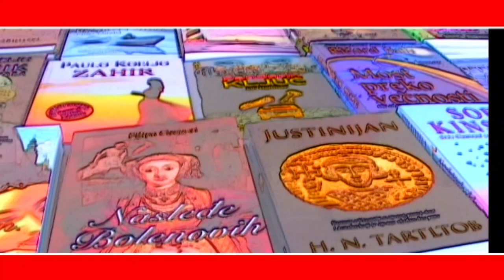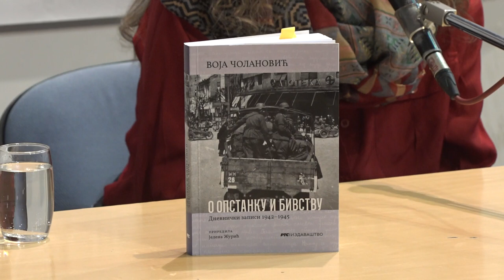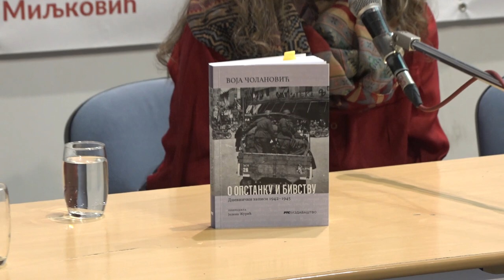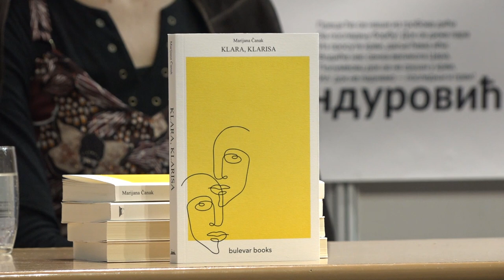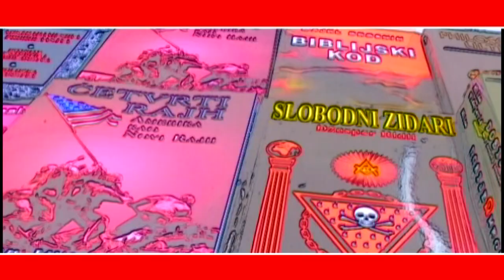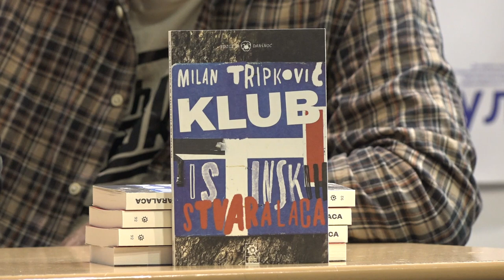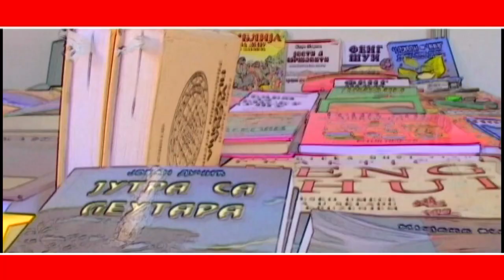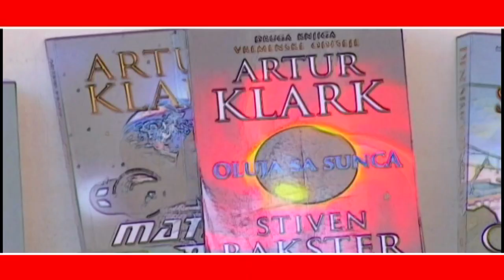SALON KNJIGE I GRAFIKE - ŠESTI DAN 15022023